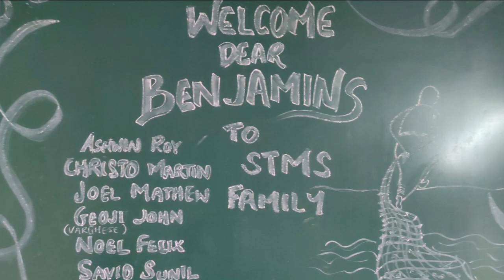// Initiation and Joining of Benjamins // St. Thomas Minor Seminary // STMS Family //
St. Thomas Minor Seminary proudly presents the joining and initiation of newly joined brothers of the academic year 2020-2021. It was really a moment of joy and satisfaction to see that even during this Covid-19 pandemic scenario, 7 boys responded their call for Priesthood with complete zeal for Christ, from the Diocese of Kalyan to serve the Diocese. Let us pray for these 7 brothers and also for all the brothers of the Diocese of Kalyan, so that they may fulfill God's plan fruitfully...

                                                                                                ... With Love,
                                                                                                   STMS Family